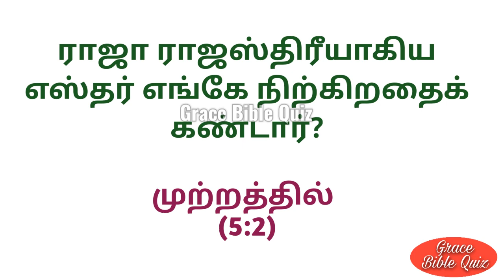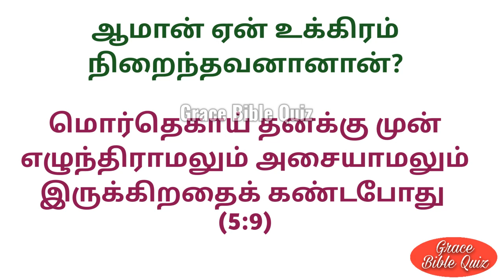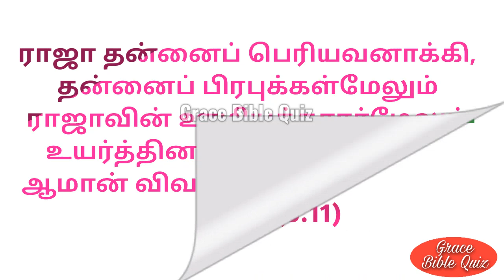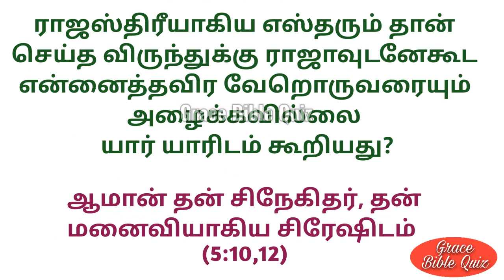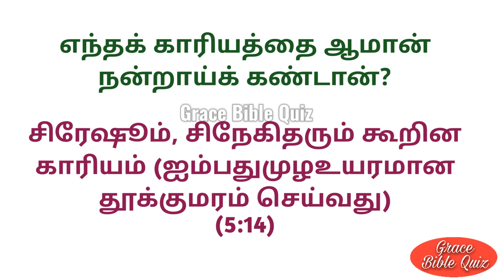Esther bible quiz/chapter 5/ எஸ்தர் கேள்வி பதில்கள்